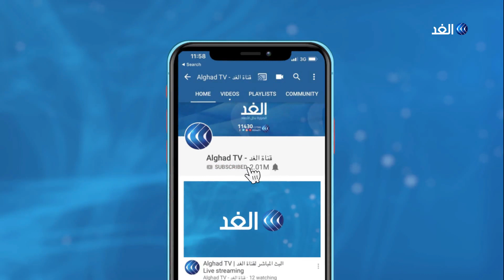العراق | اتفاق جديد بين بغداد وأربيل على السياسة النفطية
توصلت الحكومة الاتحادية في العراق وحكومة اقليم كردستان الى اتفاق جديد يفضي بإرسال بغداد مبالغ مالية للإقليم لدفع مستحقات موظفيها بمقابل التزام اربيل بالسياسية النفطية الاتحادية وتوحيد الاجراءات بالمنافذ الحدودية.. مزيد من التفاصيل في تقرير مصطفى القطان مراسل الغد من بغداد.